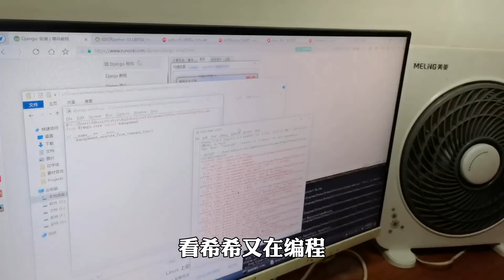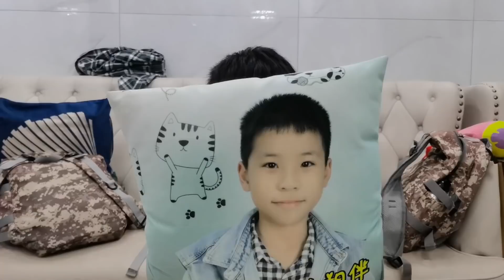乐乐写作业太拖拉，妈妈使出绝招，能有效果吗Learn school assignment【希樂同学】